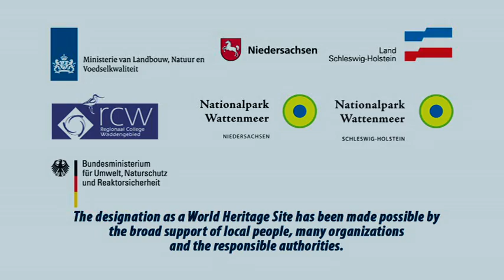Welcome to the Wadden Sea World Heritage Site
This introduction to the Wadden Sea was produced by the Common Wadden Sea Secretariat (CWSS). The Wadden Sea comprises the Dutch Wadden Sea Conservation Area and the German Wadden Sea National Parks of Lower Saxony and Schleswig-Holstein. It has been listed as an UNESCO World Heritage Site in 2009.